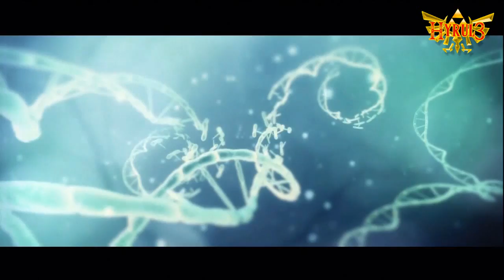Halo 4 marathon épisode #4-2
Les heures défilent et la fatigue s'installe, mais votre serviteur, Hyrul3, continu l'aventure Halo 4 coûte que coûte ^-^